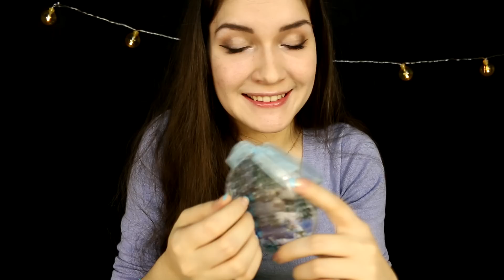АСМР голос +Персональное Внимание, планируете с девушкой новый год | ASMR russian girlfriend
Это видео не шепотом, но с персональным вниманием.. наверно что-то типо ролевой игры :) В нем вы со своей девушкой перебираете игрушки и планируете новый год! Поэтому тут вы услышите множество новогодних звуков и получите позитивный настрой.